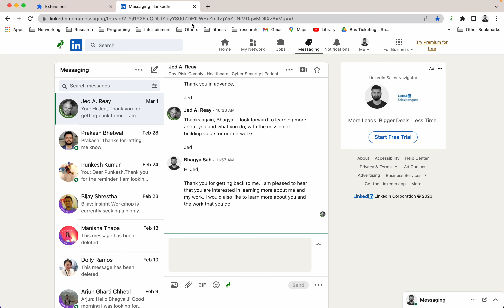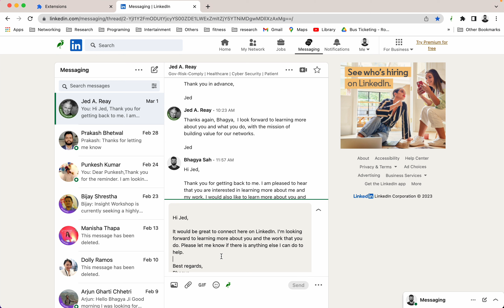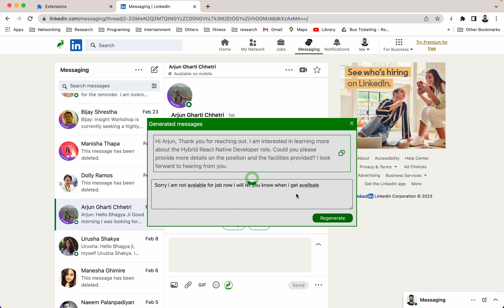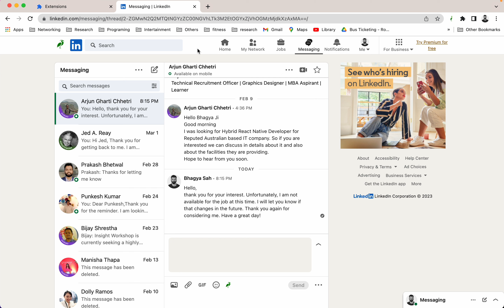Linkedin Chrome Extension Demo